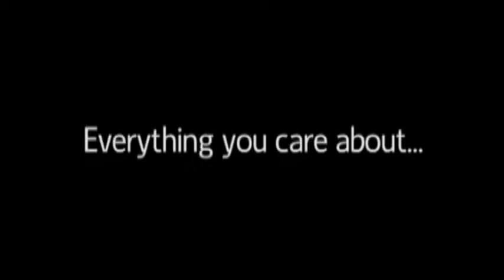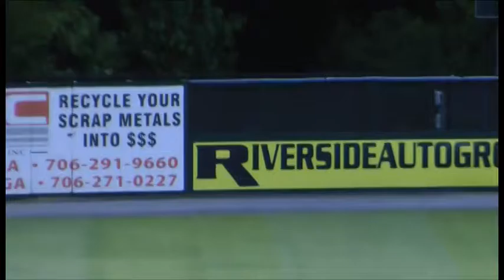Hudson pitches at Rome Braves opener, Charleston RiverDogs win 9-3